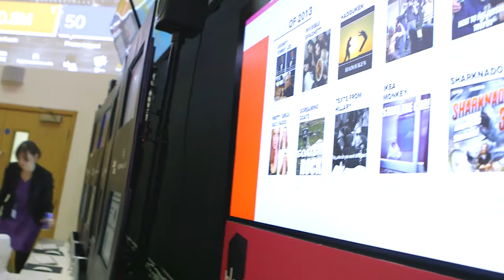Most Contagious London: Memes of 2013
Attendees of Most Contagious London talk about their favorite memes, and use the black box's insights to learn about the volume of conversation for each one.